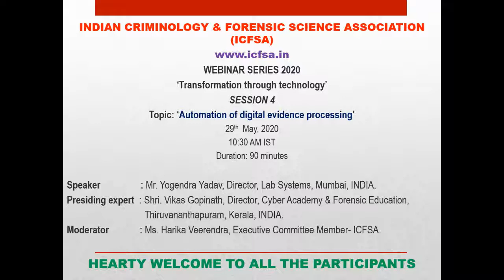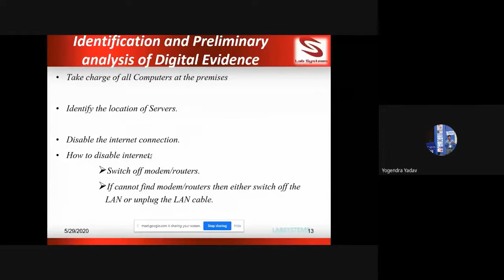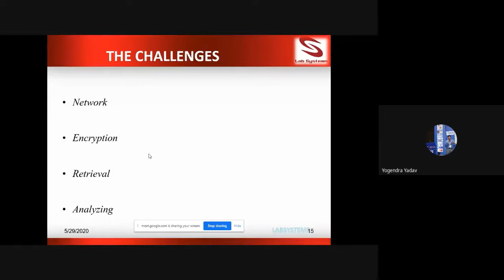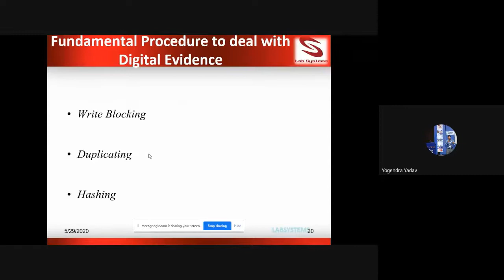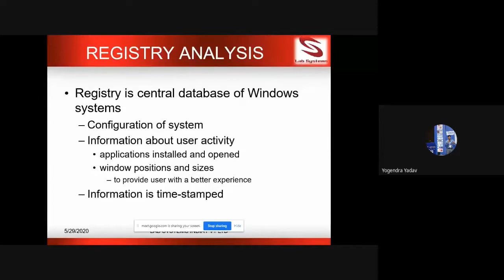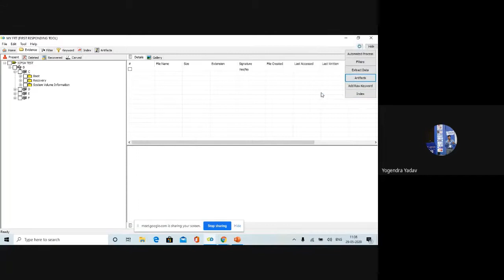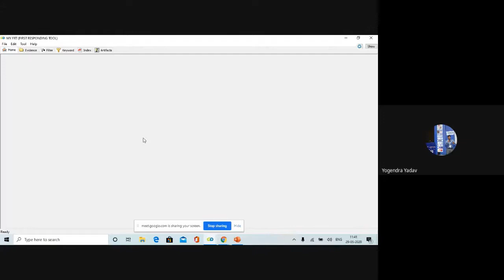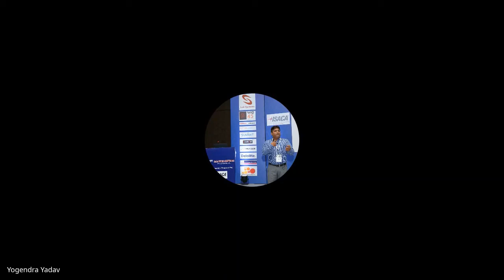Session 4- ICFSA WEBINAR SERIES 2020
Topic: ‘Automation of digital evidence processing’.

Speaker: Mr. Yogendra Yadav, Director, Lab Systems, Mumbai, INDIA.

Presiding expert: Shri. Vikas Gopinath, Director, Cyber Academy & Forensic Education, Thiruvananthapuram, Kerala, INDIA.

Moderator: Ms. Harika Veerendra, Executive Committee Member- ICFSA.